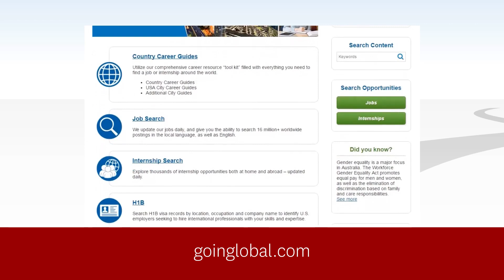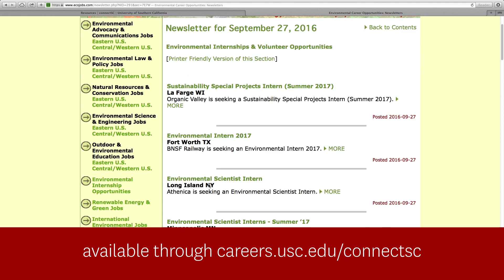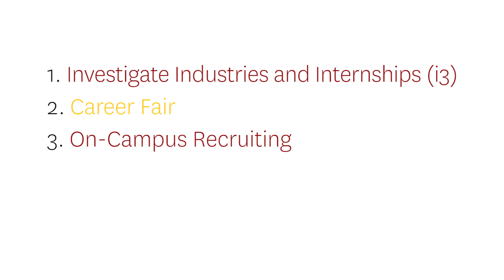USC Career Center Internship Workshop: Searching for Internships